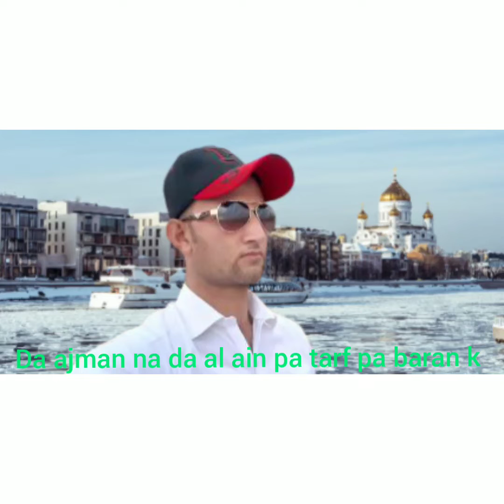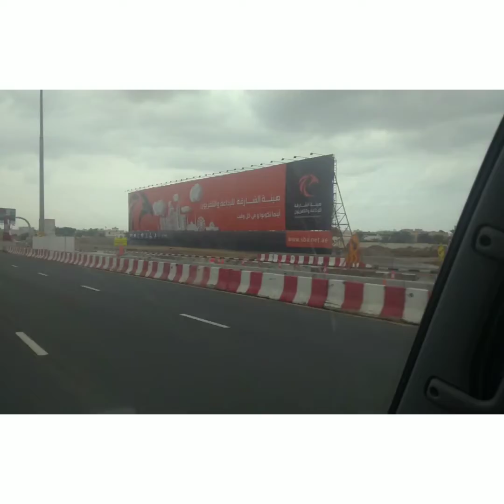to al ain @tour to al ain in rain @